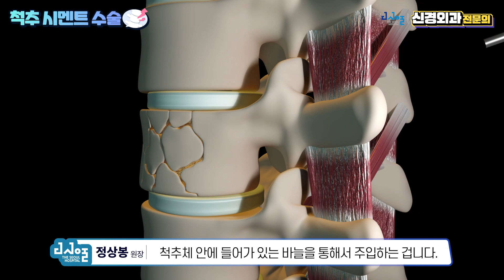찌그러진 척추체 골절, 이렇게 빠르게 치료가 가능하다고? - 척추압박골절과 척추체성형술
다 마신 우유갑처럼 찌그러진 내 척추😥
어떻게 치료할 수 있을까요?

더서울병원 정상봉 원장이 말해주는 척추체 성형술!

골절된 척추, 하루 만에 퇴원할 수 있다고요?
그 내용, 영상에서 확인하시죠!👏

A. 서울특별시 성북구 아리랑로 16, 새마을 금고 건물 3~7층 (4호선 성신여대입구역 6번출구)
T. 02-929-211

A. 3rd to 7th floors of Saemaul Geumgo Building, 16 Arirang-ro, Seongbuk-gu, Seoul (Line 4 Sungshin Women's University Station Exit 6)
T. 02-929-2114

00:00 인트로
00:08 척추 골절이란?
00:38 척추 시멘트 수술이란?
01:26 시술 후재활기간은?